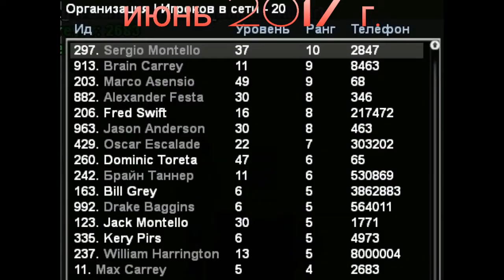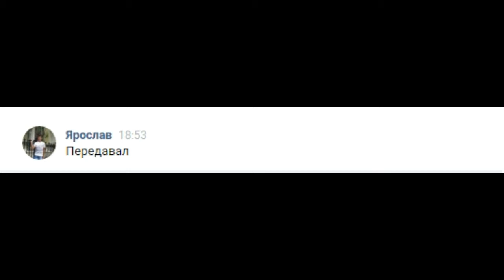Absolute Role Play №4 Marco Asensio R.I.P (21.08.2016-26.07.2017)